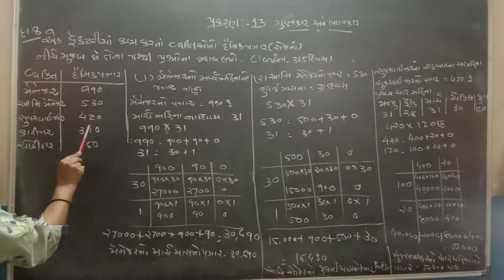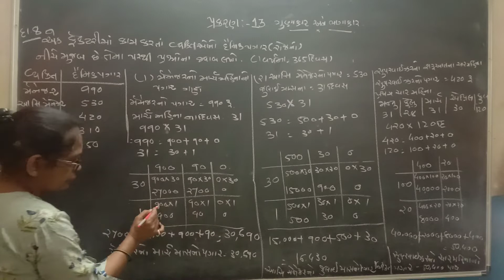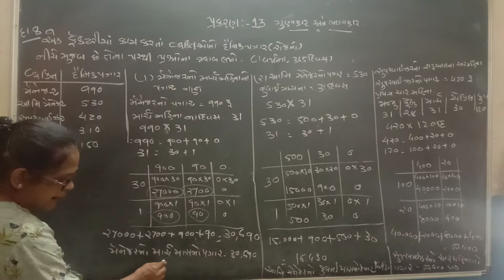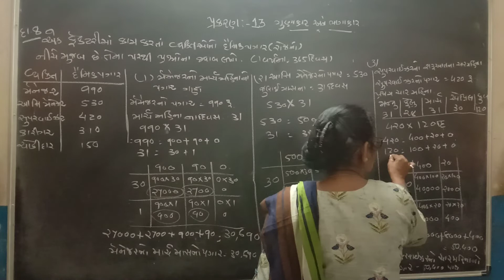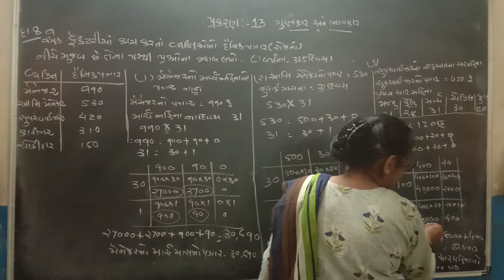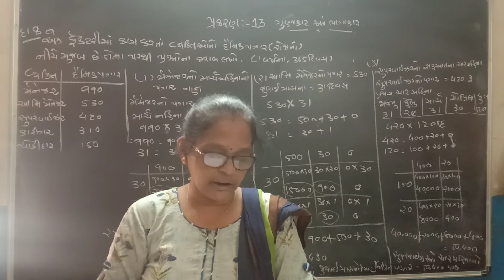std -5, chap - 13 ( ગુણાકાર અને ભાગાકાર ની રીતો)